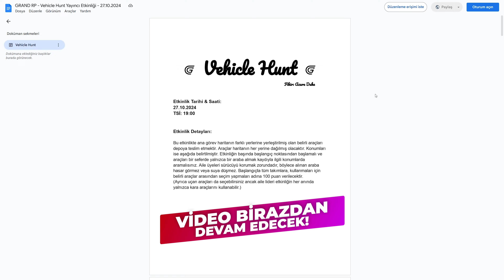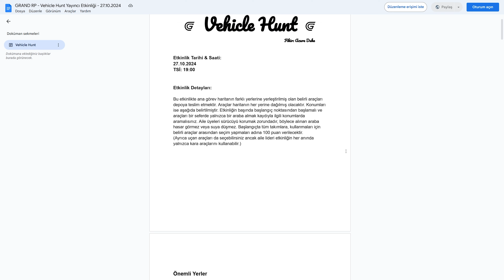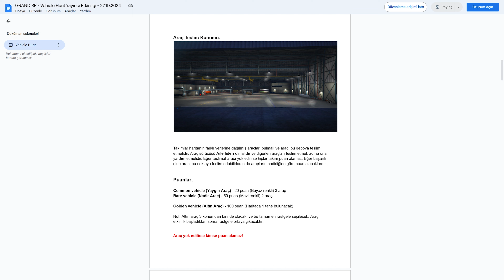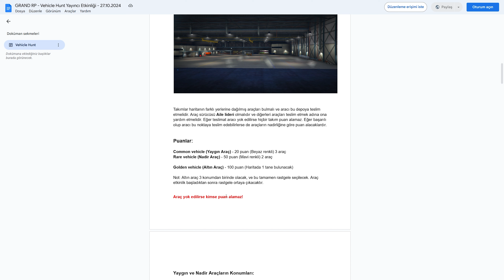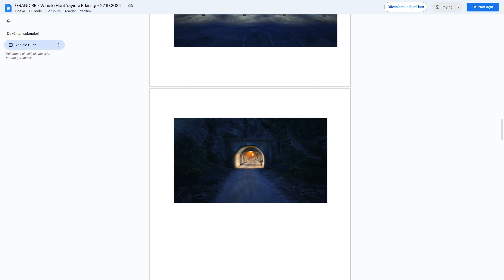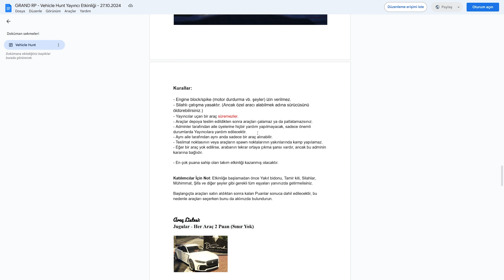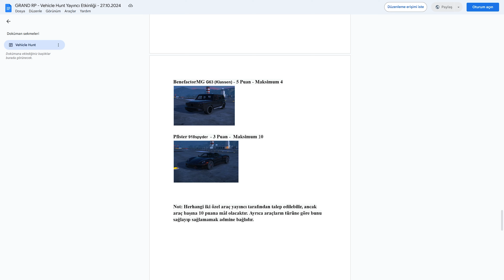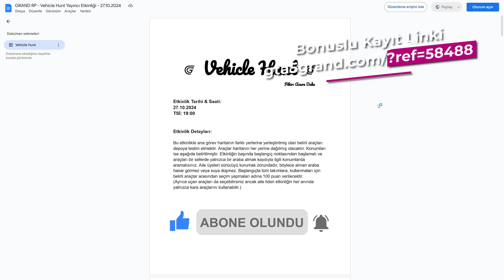GRAND RP - BÜYÜK YAYINCI ETKİNLİĞİ REHBERİ - (SİZ DE GELEBİLİRSİNİZ! (27.10.2024)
Herkese selamlar! Ben Alihan, bu videoda sizlerle birlikte bu pazar günü Grand RP'de gerçekleştirecek olduğumuz büyük yayıncı etkinliğinin rehber videosuyla karşınızdayım. Grand RP yayıncı etkinliği, büyük ödül vb. bunun gibi sorulara bu videoyu izleyerek cevap bulabilirsiniz. İyi seyirler!

Grand RP Nasıl Oynanır?